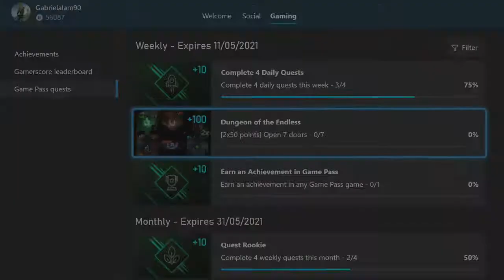Dungeon of the Endless Weekly Xbox Game Pass Quest Guide - Open 7 Doors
Dungeon of the Endless Weekly Xbox Game Pass Quest Guide - Open 7 Doors comprehensive guide
Worth 100 reward points